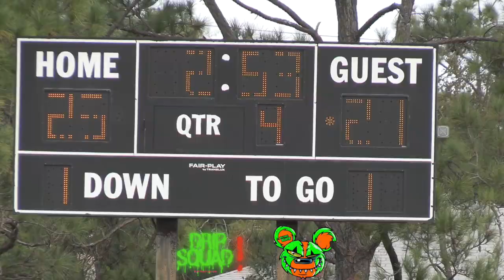6U LARGO vs C-SIDE 🔥🔥🔥🔥🔥☄️⚡️